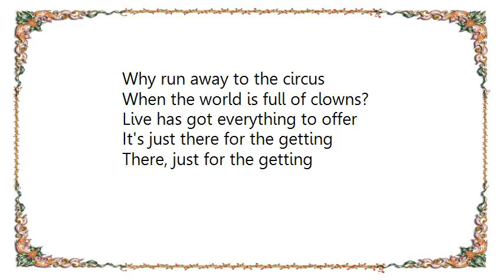Chumbawamba - Song for Len Shackleton Lyrics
[Lyrics Chumbawamba - Song for Len Shackleton]
I'm not the kind of man
Who'd live a quieter life
Just for a minute's silence
One, two, three, four
Some say it all without a word
Silence can be mightier than the sword
They took the two three five
They turned it upside down
Why run away to the circus
When the world is full of clowns?
Live has got everything to offer
It's just there for the getting
There, just for the getting